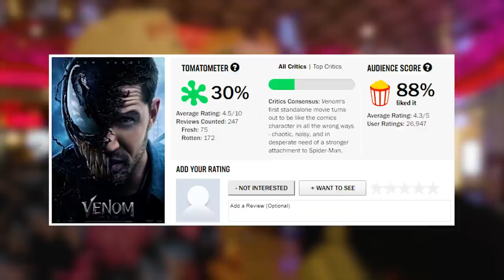รีวิว VENOM สปอยล์ให้รู้ไปเลยว่าเหี้ยจริงหรือเหี้ยเล่นๆ